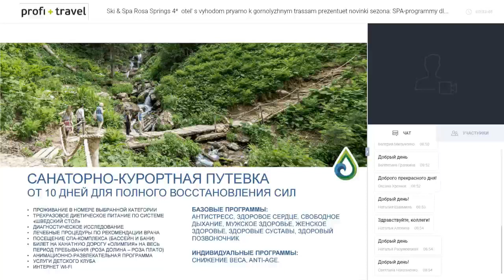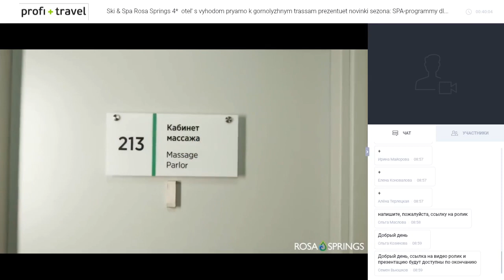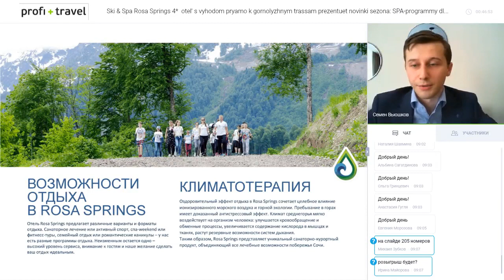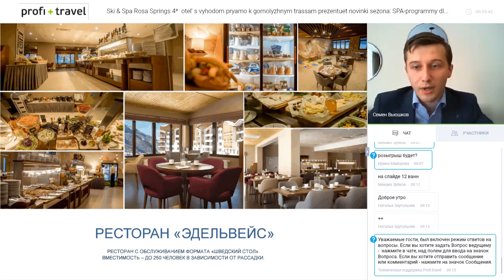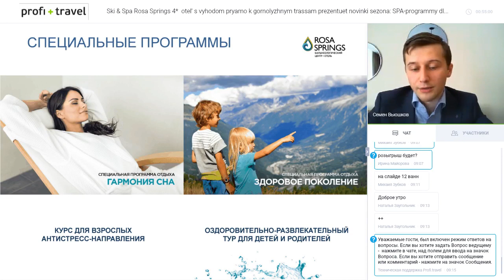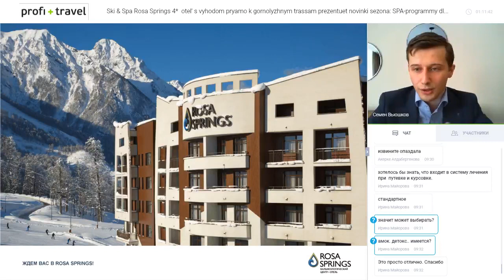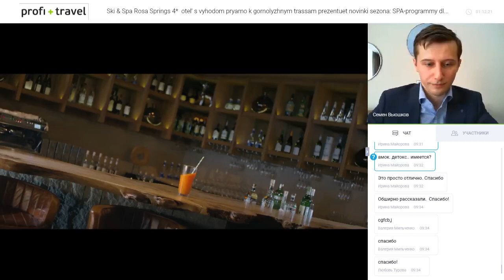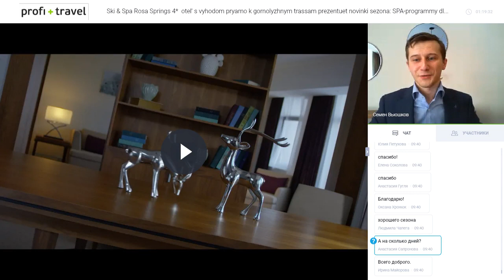Ski & Spa Rosa Springs 4* — отель с выходом прямо к горнолыжным трассам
Ski & Spa Rosa Springs 4* — отель с выходом прямо к горнолыжным трассам презентует новинки сезона: SPA-программы для горнолыжников и бальнео-меню! Розыгрыш уикенда на курорте Роза Хутор!